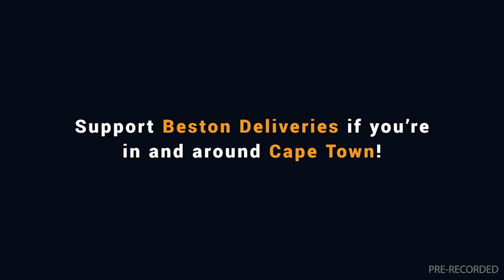20230827 Gallop TV Selection Show Hollywood Greyville RACE 4